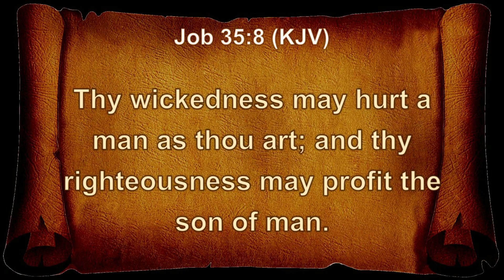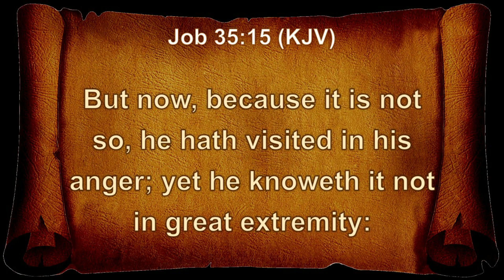JULY 26, 2022 - "WORDS WITHOUT KNOWLEDGE"